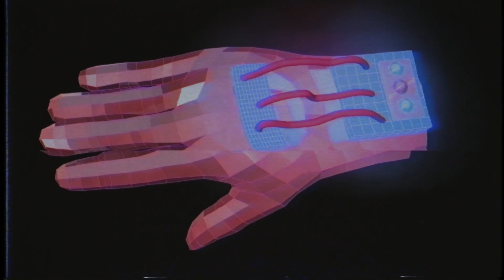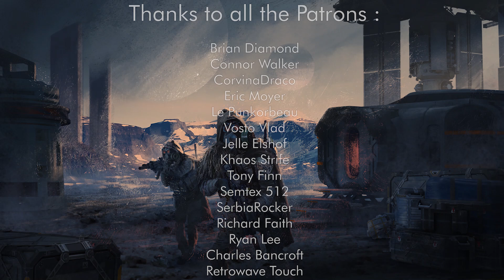SUPREEMO - EXPANSION (Dark Synthwave / Cyberpunk)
Support The '80s Guy
                         Submit Your Music and Art